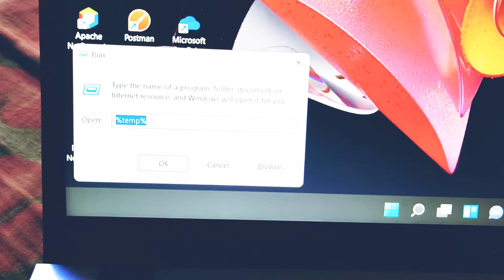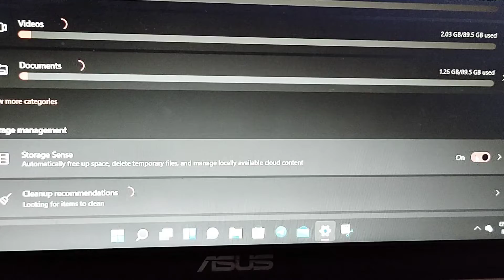How to Speed Up Windows PC /Laptop windows laptop computer 🔥🔥🔥👍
how to speed up windows pc /laptop,
how to speed up your computer/pc/laptop windows 10